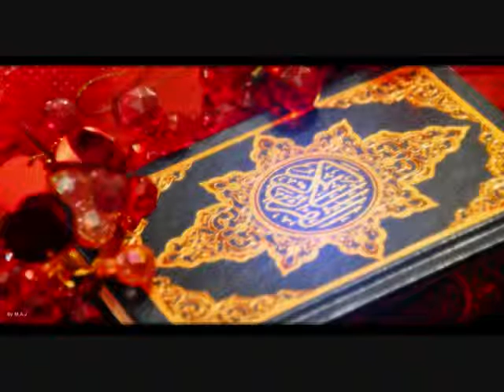سورة الحجر الحصري تسجيلات الإذاعة المصرية